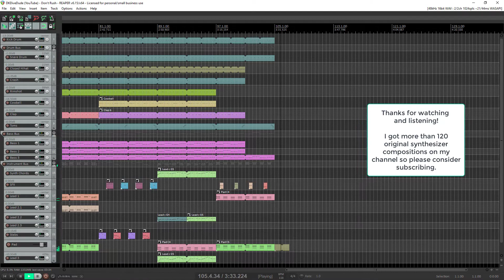Don't Rush - Italo Disco / Italo Disco Spacesynth Inspired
Lately I've been listening to music of the genre Italo Disco and the to me slightly more exciting Italo Disco Spacesynth style! Brings back fond memories of me back in the 1980's, driving from Denmark down through Europe to Split in Yugoslavia while listening to Bad Boys Blue.Anyways I hope you enjoy it! I upload videos of original music, demo's, sound creation, made on my below list of music instruments, gear, and equipment. About the instruments used in this song; Except for track and master effects, plus kick, snare, hats, and clap which where all samples, everything else, that is all other sounds came from the virtual instruments Synthmaster One, although I used quite heavy external effects (mostly delays) plus EQing. This was also my first composition where I used multiband sidechain compression.

Alesis Ion, Behringer Deepmind 12D, E-Mu TurboPhatt, Kawai K5000S, Korg M1R-EX (M1ex Rack version), Korg Karma, Korg Minilogue, Korg Radias, Kurzweil K2000, M-Audio Venom, Novation Nova, Roland D-550 (D-50 Rack version), Roland Gaia SH-01, Roland Super JD-990 (JD-800 Rack version), Roland JX-3P, Roland JP-8080 (Rack version of JP-8000), Roland SH-32, Roland TR-707, Roland XP-30, Yamaha AN-200, Yamaha AN1x, Yamaha CS6x, Yamaha EX5, Yamaha TX802 (Basically a DX7II in a Rack).

Mixers;
Behringer Xenyx 2442FX, Fostex 2016, Roland M-480 Line Mixer, Samson PL2404.

About me:
Born 1964 in Denmark (where the DK in my username comes from). Lives in North Carolina, USA. I make and sell memorabilia (movie, TV, game, and anime) inspired jewelry. for discussions about things I enjoy such as composing electronic music, music gear (mostly synthesizers), sci-fi books, movies, and TV, gaming, programming (including links to a free game I developed, and about how they were made), and finally my outdoor past times such as scuba diving, cooking, gardening, amusements parks.

Check my other uploads of over 130 original synth compositions. plus demo's and tutorials on some of the above equipment, of which I bought several items off Reverb - Check it out and get free software (VST Plugin) synths;